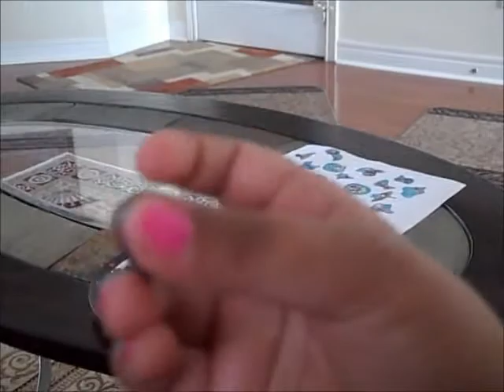blueberries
Shenanigans! Blueberries, marriage, gangnam style and ABCs!